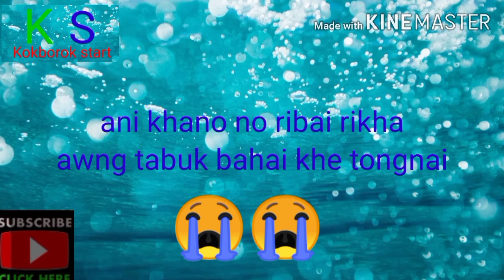Nwngba tripuri da##### likee video ll kokborok start